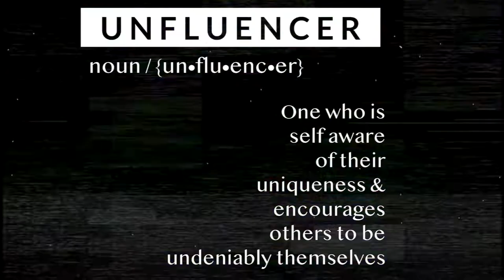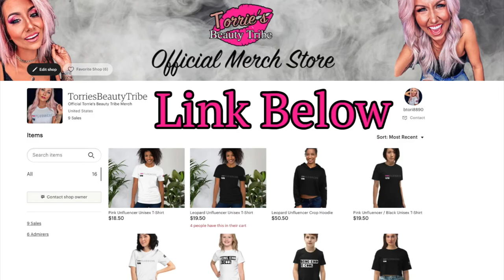Drinking a Bottle of Wine and Painting My Nails !!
🎬 More about this video:

Hey Ya'll welcome back and Happy Mother's Day!! Hope you have been spending time with all the amazing mothers in your life this weekend! Here is a fun video of me attempting to paint my nails while drinking wine lol! Let me know what you guys think in the comments below! Much love to all!!